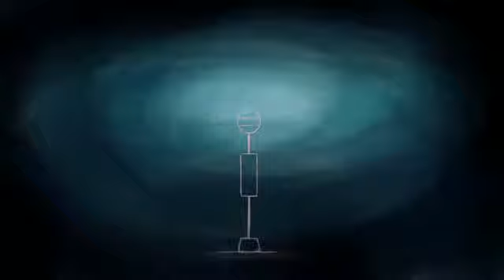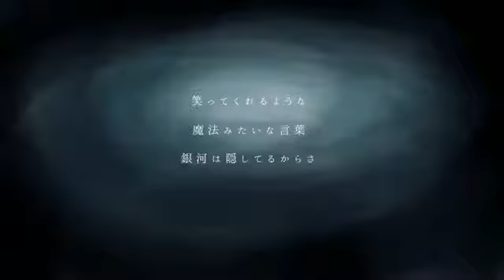銀河録 歌ってみた【柊南】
君と僕だけの、どこにでもあるような話。

あけましておめでとうございます(*･ω･)*_ _)ﾍﾟｺﾘ！！
今年もいろんな歌を歌っていきたいと思います☆彡
よろしくお願いします(o*｡_｡)o！！

はるまきごはんさんの銀河録を歌わせていただきました。